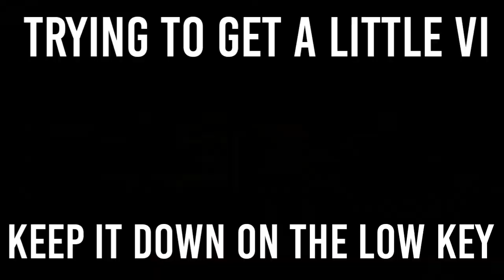Erza Scarlet ❤ Sexy ❤ Yeah ❤ Edit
Gomen pero no me resistí al ver tantas imágenes bellas de Erza 🙈❤